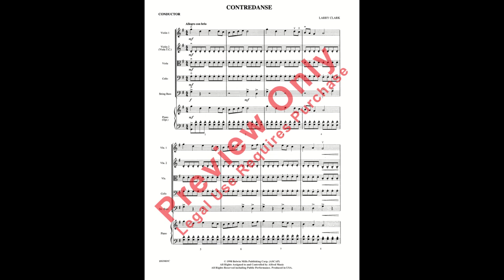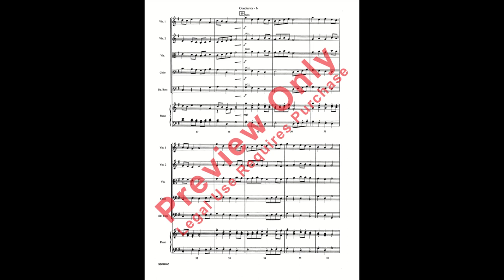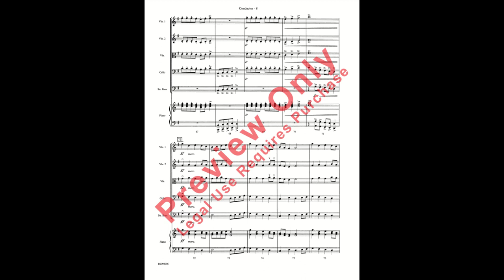Contredanse by Larry Clark Orchestra (Score & Sound)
Grade 1

The popular 'line dancing' of today is in reality not too different from the contredanse or 'country dance' of the late 18th Century. The music accompanying this French dance form was written in eight-measure phrases repeated again and again. Composer Larry Clark gives us the flavor of this era with a look to more contemporary harmonic structuring in Contredanse. Look very seriously at this sophisticated yet audience-friendly new work for your string orchestra. (2:35)